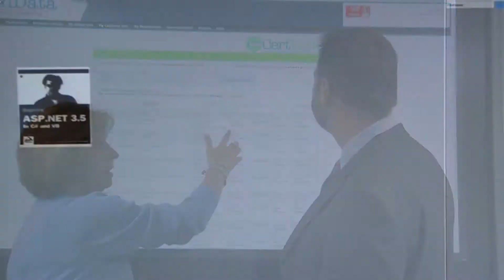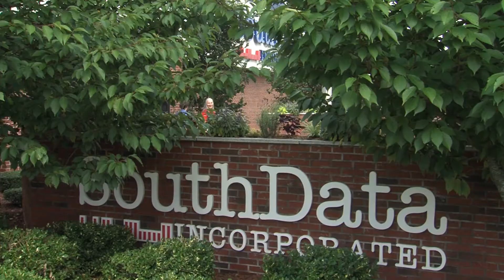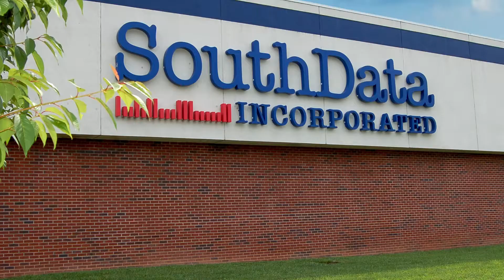Join the SouthData Family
SouthData is a fast-moving company with nice people, solid values, excellent compensation packages and great clients. And of course, when you join SouthData, you'll get a chance to maintain the hometown values that are often missing from the typical, urban, high-tech settings.